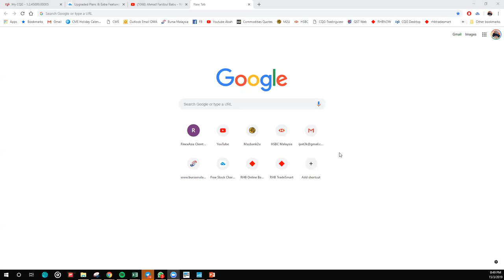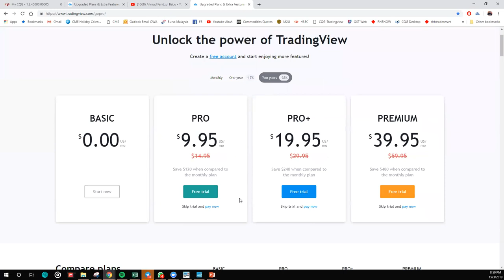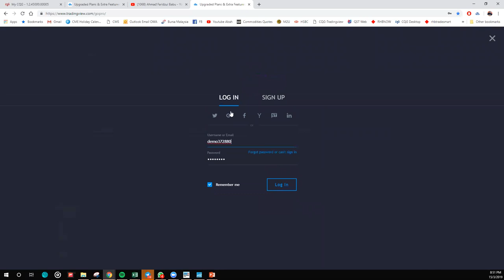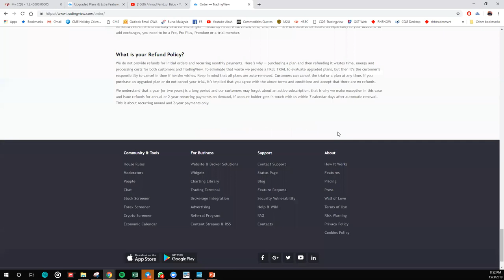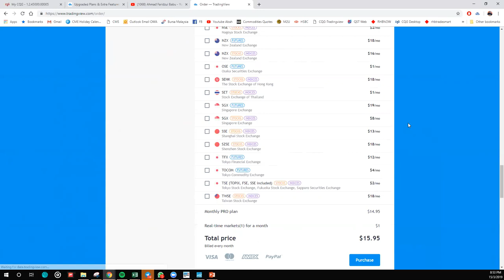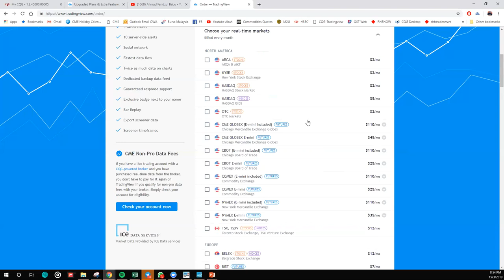Cara Subscribe Tradingview Trial